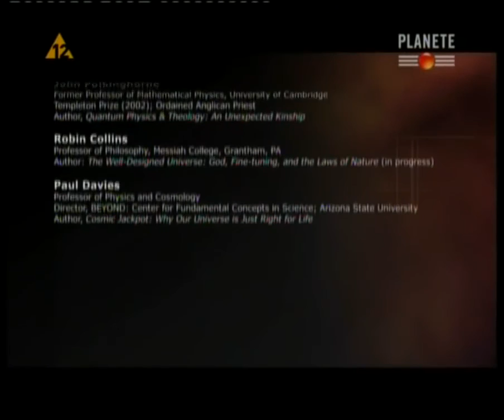"Dlaczego Wszechświat Jest Przyjazny Życiu ? " - film dokumentalny. Lektor PL [Mr Fonthe]